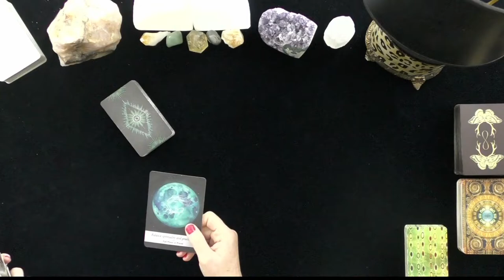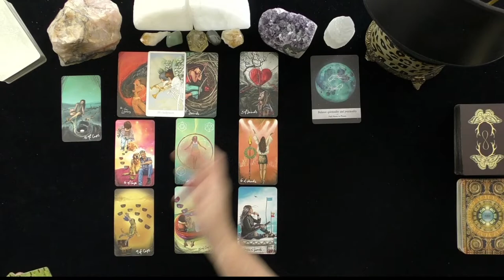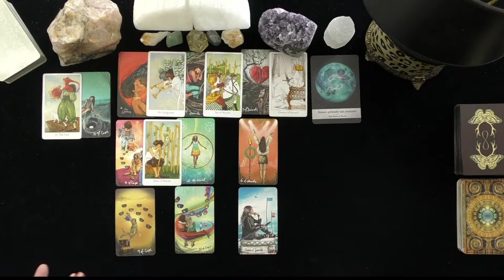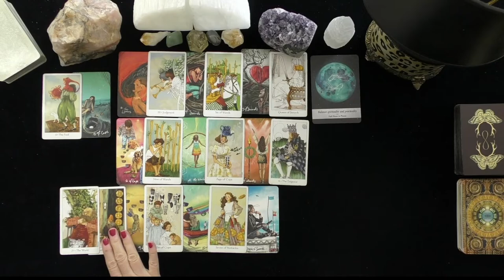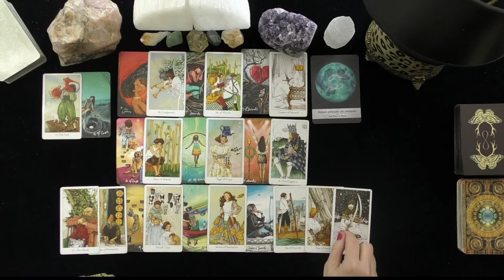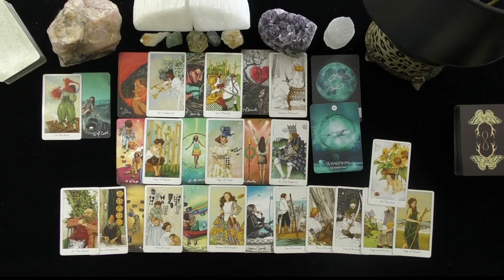VIRGO~SOULMATE INBOUND, MANY CHOICES VIRGO!~LOVE TAROT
VIRGO~SOULMATE INBOUND, MANY CHOICES VIRGO!~LOVE TAROT, JULY, 2021, TODAY, TIMELESS LOVE READING, DAILY ASTROLOGY
DONNA WILDER-HART
5 INDEPENDENTLY VETTED READINGS SINCE 2007

OPTIONS INCLUDE:
20 MINUTE VIDEO READING: LOVER'S THOUGHTS FEELINGS, INTENTIONS, & ACTIONS $ 60.
25 MINUTE EX-RETURN VIDEO READING?  $ 75.00
20 MINUTE TELEPHONE READING $ 60.
30 MINUTE EMERGENCY (GUARANTEED WITHIN 24 HOURS OF YOUR PURCHASE TIME LOCAL TO ME. $180.